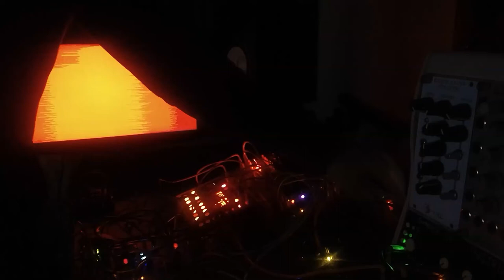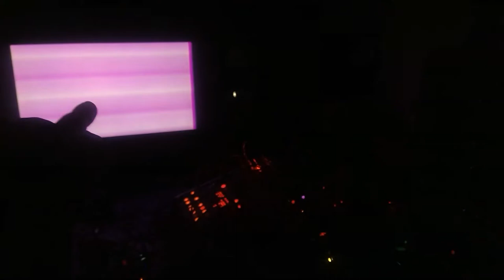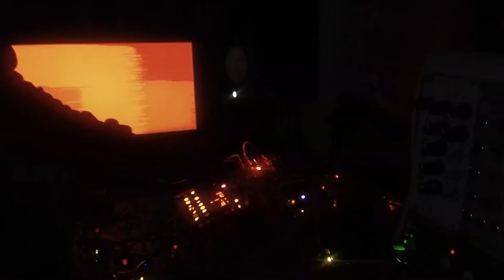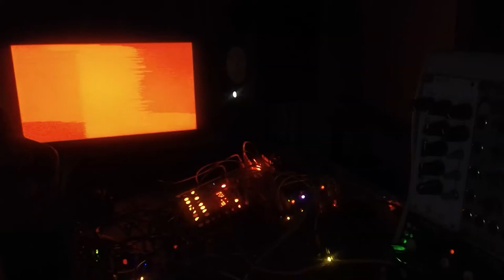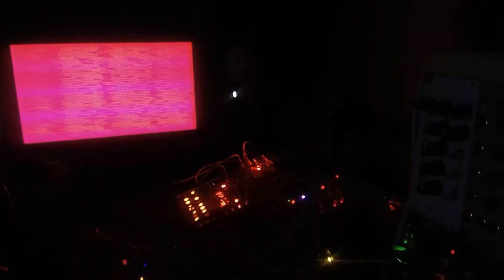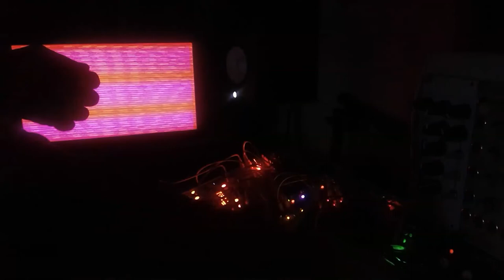Jamaury 16 Spacy Eurorack CHA/V Jam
Some more CHA/V